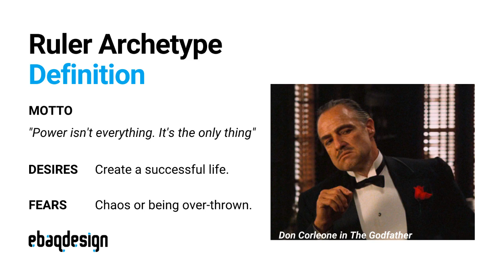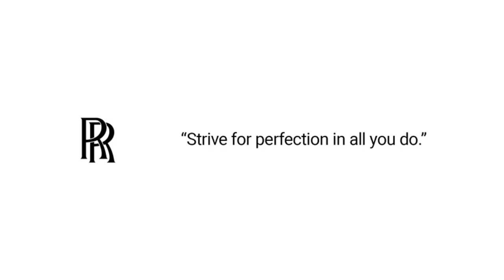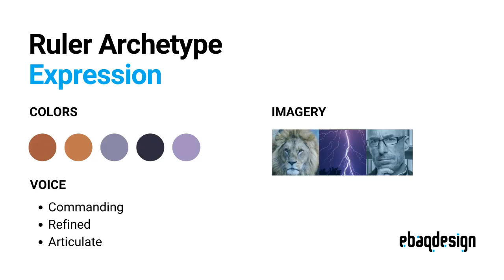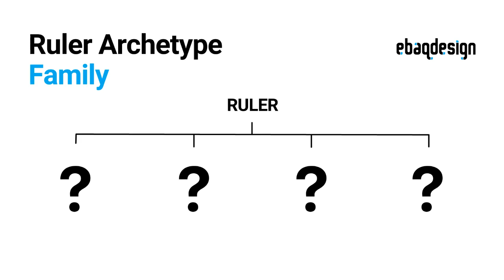The Ruler Archetype 10 Branding Examples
This is a video about The Ruler Archetype: 10 Branding Examples

CONTENTS:
00:14 1. Ruler Archetype Definition
00:32 2. Ruler Archetype Examples
00:41 Rolex
00:53 Louis Vuitton
01:08 Mercedes-Benz
01:20 Qantas
01:34 Rolls-Royce
01:47 Apple
01:59 Microsoft
02:10 Verizon
02:22 Hugo Boss
02:36 American Express
02:50 3. Ruler Archetype Expression
03:01 4. Ruler Archetype Use Case
03:11  5. Ruler Archetype Family